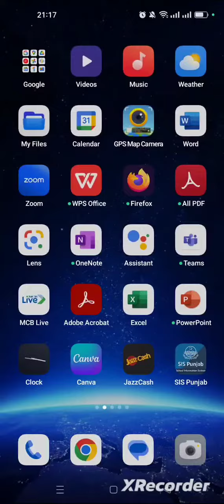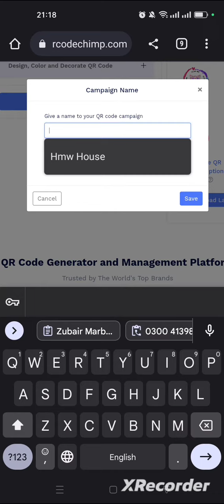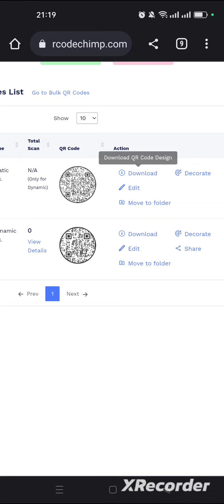how to make QR CODE FOR YOUR LOCATION? How to create qr code your house business place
Learn how to create a Google Maps QR Code in this simple step-by-step tutorial.
Google Maps QR Code: How to easily share your location via print media
About the video:
Say it’s your birthday and you want to throw a party for your friends and family. You’ve booked a venue and want to share its location with your guests. A Google Maps QR Code helps you do this easily.
You simply need to create it and add it to the invitations. When guests scan it, they will be redirected to the exact location of the venue on their phone's maps application. Hence, no need for them to manually search for the location coordinates anymore.

So, if you are looking forward to providing the exact maps coordinates of a particular event/site, Google Maps QR Code is what you need.

You can use a Google Maps QR Code to share the location of:
1. Your office/shop on a business card
2. A tourist spot on travel brochures
3. An event site on the invitation card
Follow the simple steps given in the video to create one for your own.

Depend On U
How to Make QR Code for Location
How to Decrypt QR Code
How to create QR code
how to create QR code for location
QR code Details
QR Code making in pc
QR Code creation
how to create QR Code in Android
How to Decrypt QR Code in PC
Location QR Code making
Location QR Code
How to create Location QR Code
Routemap QR Code
How to create QR Code for Routemap
Routemap QR Code making online in pc
QR Code uses
qr code tricks
decrypt qr code in android

QR Code
google map qr code
create google map qr code
generate qr code for location
google maps qr code generator
map qr code generator
location qr code generator
qr code maps
create qr code for location
location to qr code
qr code generator for location map
create qr code for google map location
google map location qr code generator
map qr code
how to generate qr code for google map location